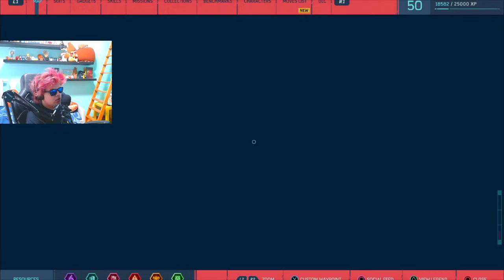Playing Spider-Man (part 8)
Hi,
⚠TRIGGER WARNING⚠: "I am bad!"
I Hope you'd still enjoy it tho..
I know I have much to learn, and I want to, so feedback is appreciated :)